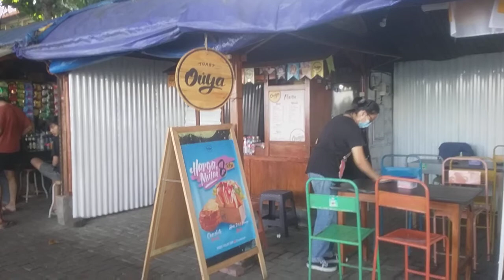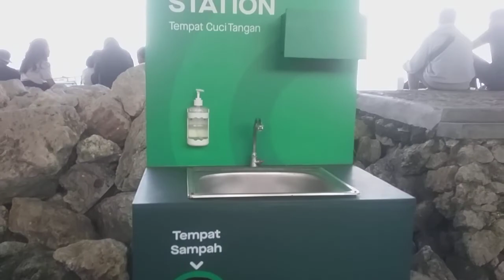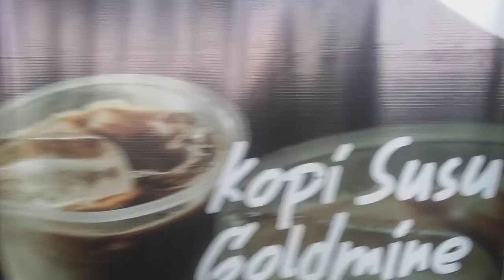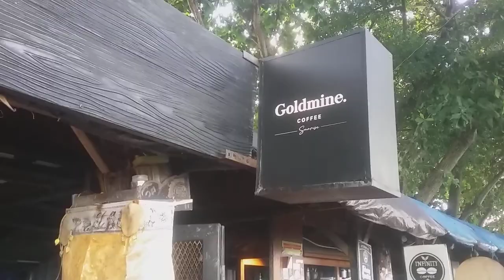JJS PANTAI MATAHARI TERBIT,Sanur - Bali part 1.Melancong ke Pulau Dewata.